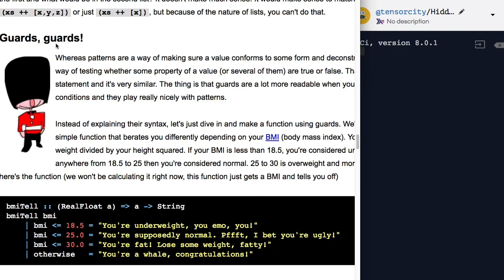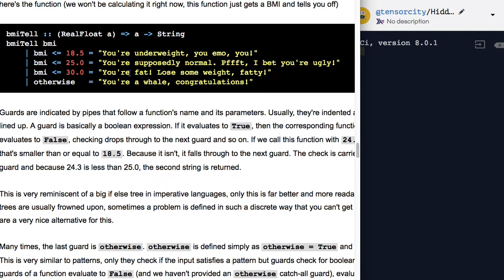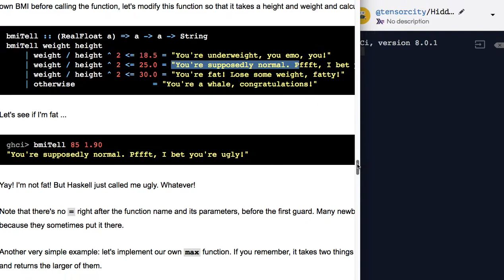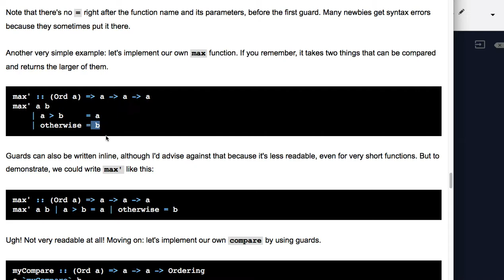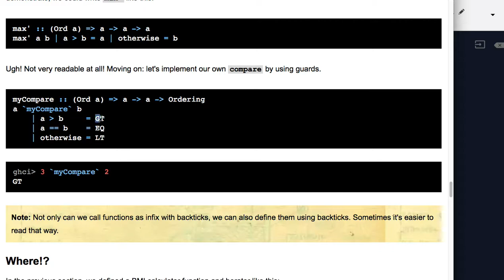[Haskell] 015 - Guards